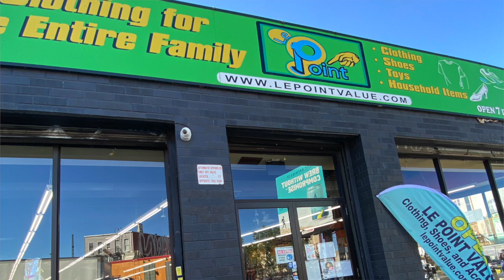SHOPPING SUSTAINABLY | SWIM TRY ON HAUL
H I  G U Y S ! ! ! ! New month, new videos ✨🤩💕
I’ve been thrifting so much recently because I’m trying to steer away from fast fashion but it’s so hard to shop sustainably on a budget.

Also make sure to watch this in the best quality 720p! I’m trying to film with my camera from now.

✨✨✨✨S U B S C R I B E for the content ✨✨✨✨

✧ i don’t own any of these songs. all copyright goes to the owner of these songs :)